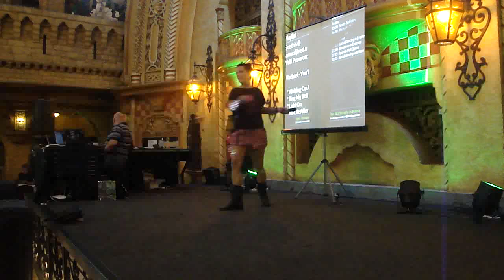You'll Be Okay by Rachael McEnaney - danced (Released at WDM 2014 Blackpool)